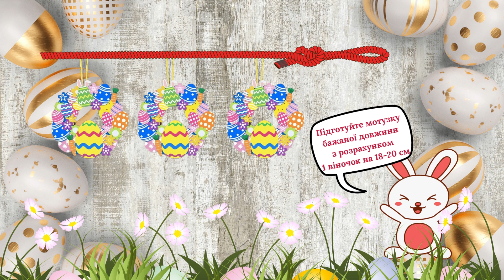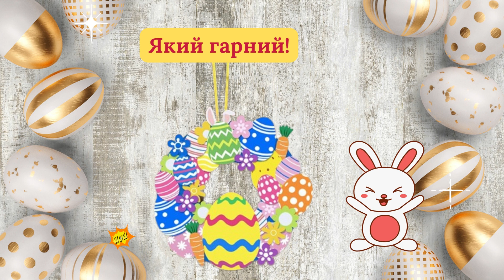Яскрава гірлянда "Великодні віночки" з шаблоном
Безкоштовний шаблон для створення гірлянди за посиланням

Гарного усім настрою! 😊